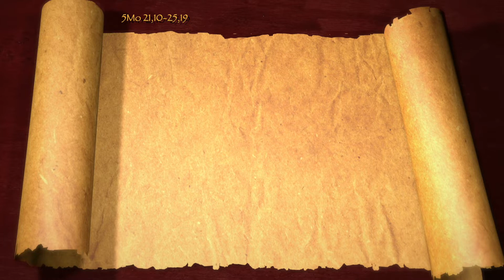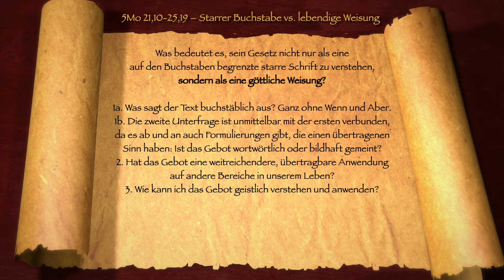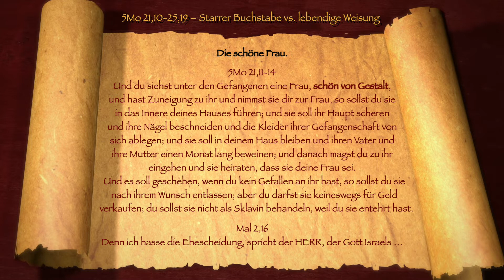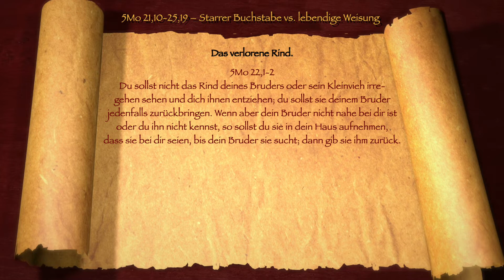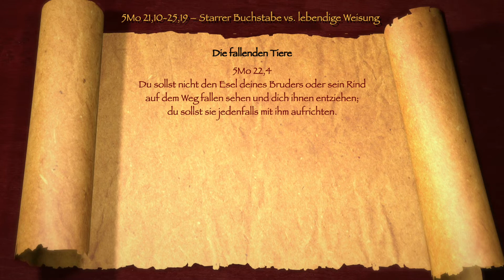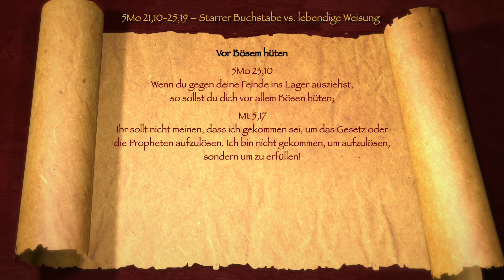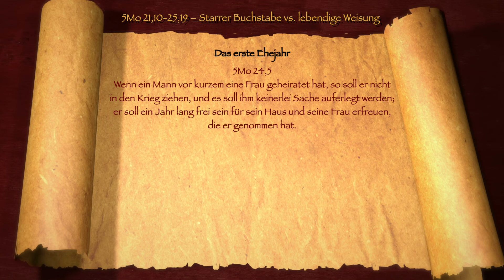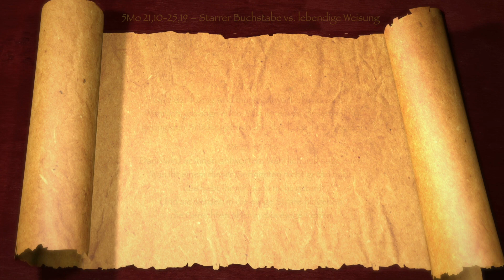5Mo 21,10-25,19 – Starrer Buchstabe vs. lebendige Weisung (Mt 5,19-Serie) wiederum steht geschrieben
Mt 5,17-19 Ihr sollt nicht meinen, dass ich gekommen sei, um das Gesetz oder die Propheten aufzulösen. Ich bin nicht gekommen, um aufzulösen, sondern um zu erfüllen! Denn wahrlich, ich sage euch: Bis Himmel und Erde vergangen sind, wird nicht ein Buchstabe noch ein einziges Strichlein vom Gesetz vergehen, bis alles geschehen ist. Wer nun eines von diesen kleinsten Geboten auflöst und die Leute so lehrt, der wird der Kleinste genannt werden im Reich der Himmel; wer sie aber TUT und lehrt, der wird groß genannt werden im Reich der Himmel.

Anmerkung zum Wort HERR:
HERR in Großbuchstaben steht im sog. “Alten Testament” für den Namen Gottes, der aus den hebräischen Konsonanten Jud Hey Wav Hey (JHWH) besteht. HERR ist also keine Übersetzung eines hebräischen Wortes für “Herr” (was in dem Fall “adon” bzw. “adonai” wäre), sondern leider eine Art ungeschickte Kennzeichnung dafür, dass im Grundtext an der jeweiligen Stelle der Eigenname Gottes  יהוה  (JHWH) steht. Dieser Name wird in dieser Serie zur besseren Unterscheidung mit "Höchster" wiedergegeben.